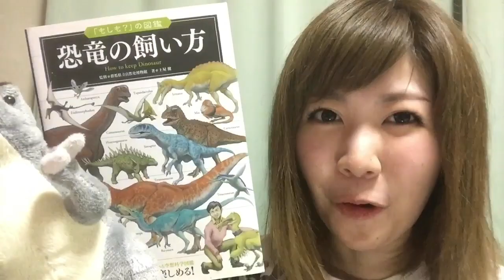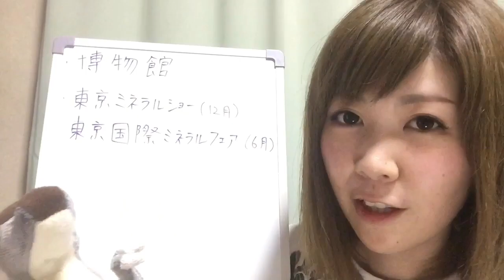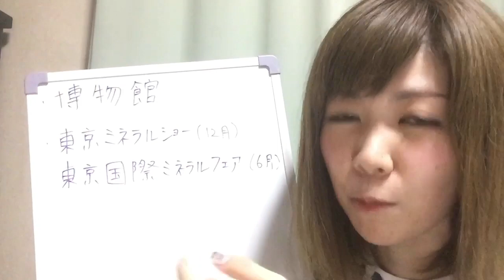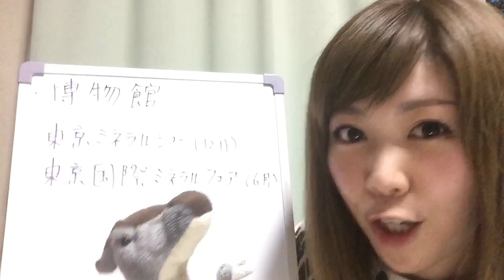気軽に恐竜(レプリカ含む)買う方法と気をつけた方がいい店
本「恐竜の飼い方」が気になる方はアマゾンへ。

ゲストはパラサウロロフスのピーです。
デンタルバッテリーについてはまたやります。

博物館などでは恐竜の歯化石が売ってる事が多いですが、もっと色んな恐竜を選びたいという方には「東京ミネラルショー」や「東京国際ミネラルフェア」がオススメです。

恐竜化石、レプリカが売っているし、買わなくても見るだけでも楽しめます。
ちょっとでも、あれれーおかしいぞ！と思った時は注意しよう！

ロレンスで毎週月曜更新恐竜コラム
「はるるの萌え萌え恐竜」

→2019年8月からdino.networkに恐竜コラムメディア移動しました。(第1、3月曜更新)

2100823
神奈川県川崎市川崎区江川2-18-9石川ビル1Fモンタナ生田晴香宛

☆視聴維持率高い動画

怪獣好きが名付けたゴジラサウルスとゴジラザウルス